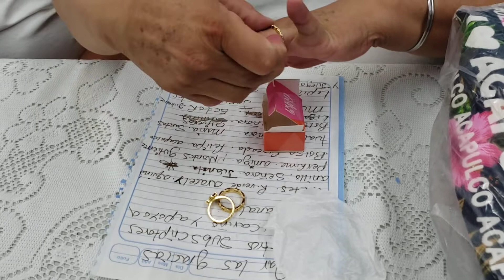Agradeciendo a nuestros suscriptores lo que nos enviaron 🎁